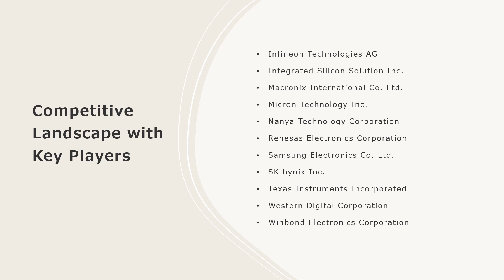Automotive Memory Market: Top Companies, Investment Trend, Growth & Innovation Trends 2024-32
The global automotive memory market size reached US$ 6.1 Billion in 2023. Looking forward, IMARC Group expects the market to reach US$ 16.9 Billion by 2032, exhibiting a growth rate (CAGR) of 11.7% during 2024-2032.